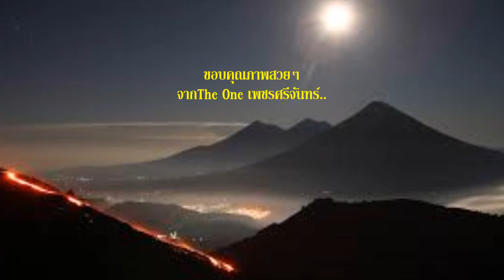คนีงหา ศรัณย่า ส่งเสริมสวัสดิ์